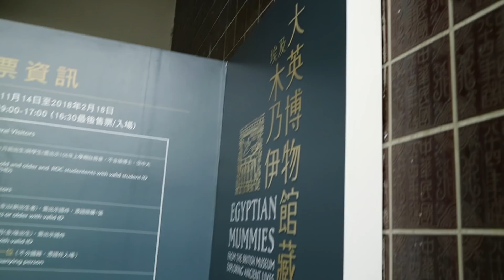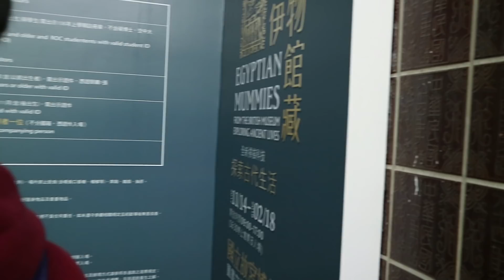(字幕)GRWM:跨年去看木乃伊/Urban Decay Heat Palette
因為展場不能攝影～所以只能拍一些外面的佈置XD
隱眼：OLENS-RUSSIAN GOLD

影片產品資訊如下:

SOFINA-透美顏日間保濕防護乳SPF50+/PA+++
HERA -聖誕限量翻轉氣墊#23
LUNA-持久保濕遮瑕#02 Natural beige
MAYBELLINE-FIT ME遮瑕膏-15
laura mercier柔光透明蜜粉
bbia -戀愛修容粉-08花生
大創-雙頭橢圓眉筆/深棕（桃紅筆桿）
Urban Decay-Naked Heat Eyeshadow Palette
Nature Republic Skinny Auto Eyeliner 02 Brown
*INTEGRATE極線完美持色眼線液筆
NARS妝點甜心遮瑕霜-Vanilla
Flowfushi moteliner-brown(假的下睫毛就是用他畫的～～)
Innisfree 我的修容餅
Maqpro 腮紅#cinnamon
MISSHA Satin Highlighter Italprism Touch Of Light
3CE VELVET LIP TINT TAUPE NEW NUDE
NYX MAKEUP SETTING SPRAY - DEWY

工具：
skinfood-海綿
艾諾琪 M208(蜜粉刷)
琴制 夜樺02(鼻影刷)
琴制 G061
艾諾琪 L103
艾諾琪 M114
J-lin 蜜粉刷
艾諾琪 M207
艾諾琪 M210

資訊：
大英博物館藏埃及木乃伊: 探索古代生活
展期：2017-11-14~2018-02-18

engelwood yes, you can use this in your vlog (feat. dyalla)
Kasey Andre Balloons (Prod. by Joakim Karud)

Camera:Canon Eos M3
My skin type:normal to oil
  我的膚質:混合偏油

有*在前方的產品表示為公關品